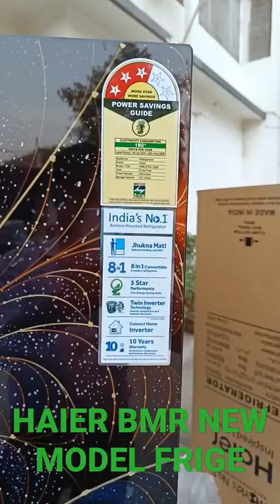HAIER BMR NEW MODEL FRIGE